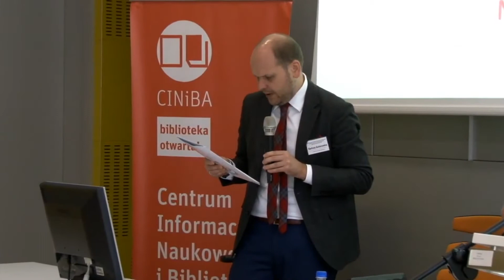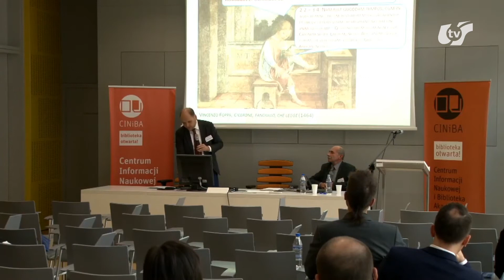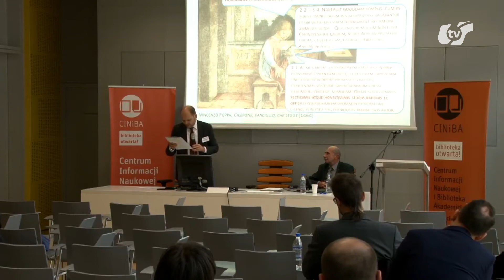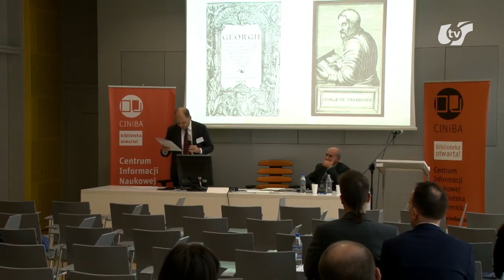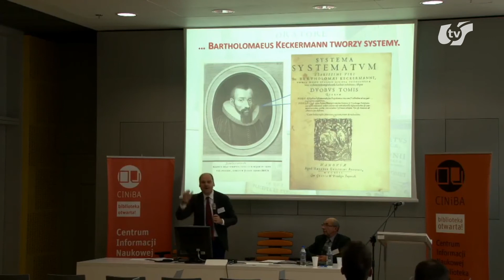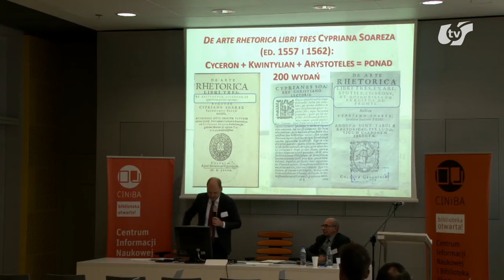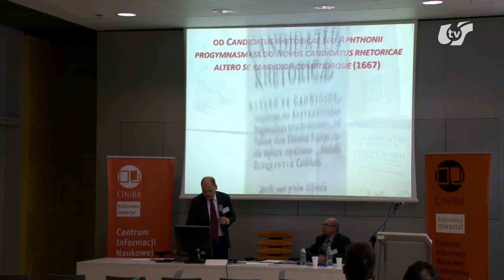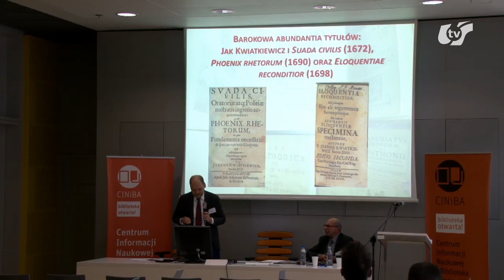Konferencja pt. „Antyczne techniki perswazyjne” cz.8